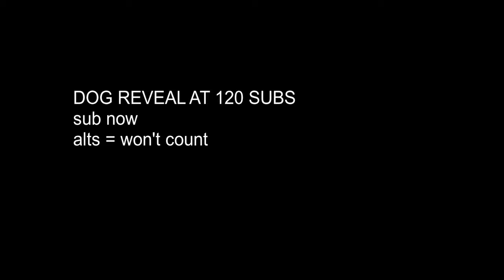DOG REVEAL AT 120 SUBS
video of my dog